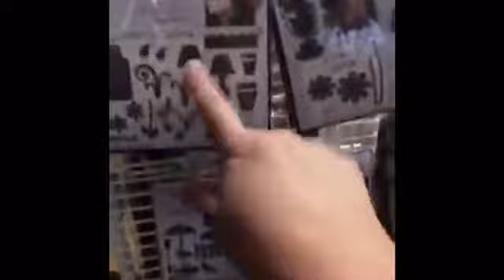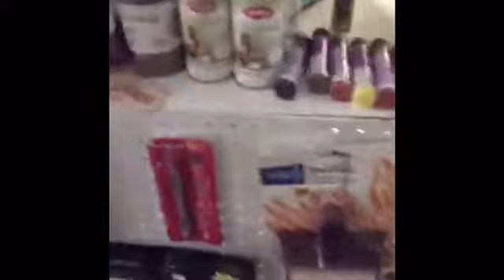Our Arrival At Cozy Crop Part 2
Here is part two! The store and craft area.   Enjoy!

You can find me at :
* Shiles728 on Periscope

Sue